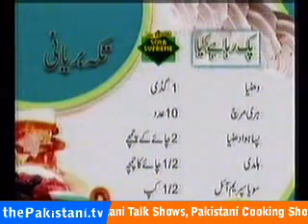Chicken Tikka Biryani by Rida Aftab - Quick Recipe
visit for Complete Pakistani Cooking Shows